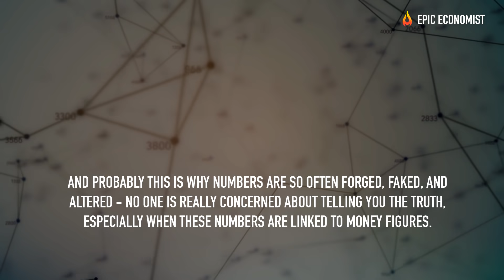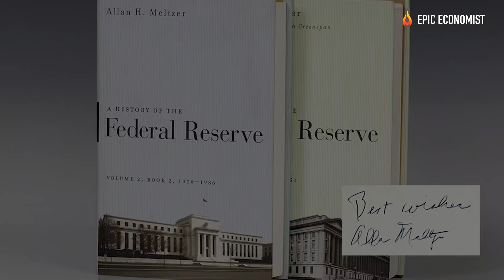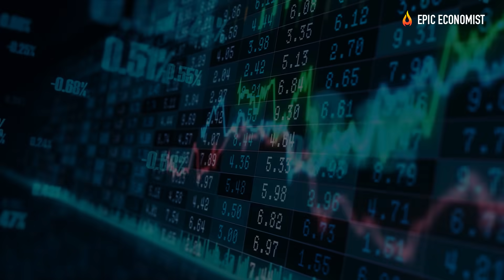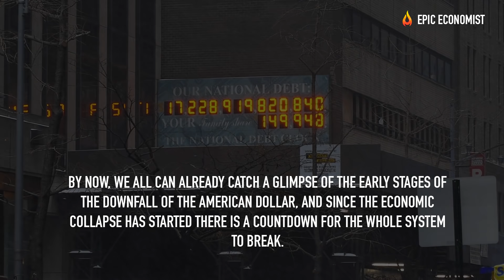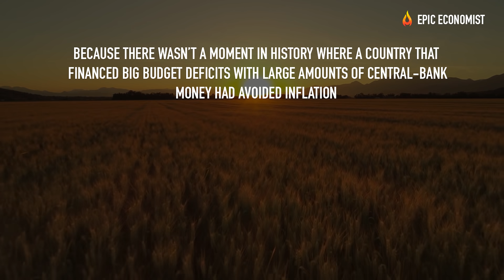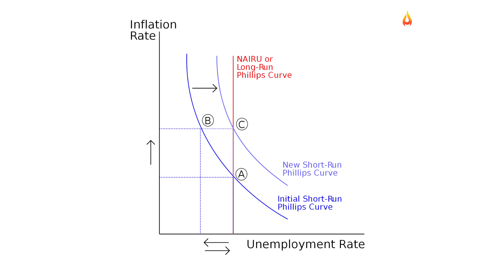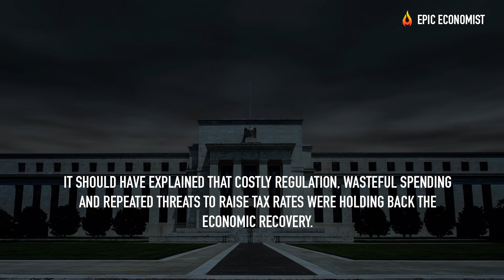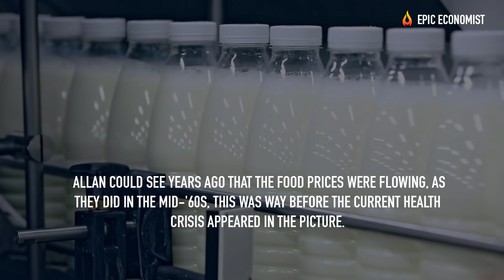It Will All End Badly! Prepare For The Coming Economic Collapse End-Game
Will the economic collapse happen in 2020?
Sometimes numbers can unravel truths never told, and probably this is why numbers are so often forged, faked, and altered - no one is really concerned about telling you the truth, especially when these numbers are linked to money figures.
Projections and rates are frequently misinterpreted or mistakenly used as a quick fix-up to much larger wounds. That’s what professor of political economy at Carnegie Mellon and visiting fellow at the Hoover Institution, Allan Meltzer, had repeatedly warned in his work throughout the past 25 years.
Even though Meltzer wasn’t noted by the masses while alive, he is considered among many American economists as a significant expert in monetary policy, and his work still causes impact in recent days.
Born in 1928, on the verge of the Great Depression, Meltzer had seen enough to understand how institutions work in times of crisis. He wrote the three-volume analysis “A History of the Federal Reserve” as he chaired the Shadow Open Market Committee, a group that would regularly meet to discuss the policies of the Federal Reserve.
The economic policies that were developed since 2008 were definitely not approved by his views, as he states that it was definitely the biggest economic collapse he had seen since the 1930s, and later on affirming that America has never had such a problematic future.
In June 2010, in an opinion piece he wrote for The Wall Street Journal called “Why Obamanomics Has Failed”, Meltzer has pointed on how the uncertainty about future taxes and regulations was the most dangerous obstacle of the economic growth.
In his studies, he explains how the administration’s stimulus program had bumped. The two main reasons he uses to justify Obamanomics’ fiasco are related to the neglect of the long-term costs and its consequences by the administration economists and their outside supporters, and also due to the Congress and administration behaviors which had lead to more uncertainty about the economic future.
Meltzer unfolds that the earlier spending was a short-term exit in a long-term path. Using part of the financed money to direct into temporary tax cuts didn’t seem effective unless these cuts were expected to last enough, so consumers could save the proceeds and had payed down their debt, but even so, it disregards the role of expectations in the economy.
The other cut of the stimulus was intended to relieve state and local governments of their budget deficits, transferring a deficit from the state to the federal government, but only creating a very small change, because despite delaying the incoming rise of unemployment rates for a while, all benefits that were given back then had enormously increased the public debt.
On the other hand, investors had been pushed towards riskier assets because of their low-interest rates, but when these rates rise again, which is only a matter of time - as we well know, the value of these risky investments will drop and the investors are going to be deeply injured by that. On top of all of this, there is still the fact that interest payments on the public debt will rise, increasing the budget deficit even more.
There is no doubt that prices have been rising rapidly in some sectors of the economy and the marketplace is facing major distortions. However, it is concerning that large "too big to fail" banks like Goldman and Bank of America - as they're referred to by economy website ZeroHedge; reported they had made profits in the market on approximately 95% of trading days in 2012, which makes us wonder about how manipulated this game is, because - let's face it: it's almost impossible for a trader to be that competent.

If we compare the Obama administration with Kennedy's and Johnson's in the '60s and Reagan in the '80s, the opposite course was taken. The late presidents used to promote growth first and redistribute it later. However, by sacrificing growth for redistribution, the Obama administration has got none.
In spite of the attempts to increase redistribution to favor middle and lower-income groups, the policies adopted by the Obama administration and supported by the Fed had accomplished the complete opposite.
That is to say, inflation is in our future. Allan could see years ago that the food prices were flowing, as they did in the mid-'60s, this was way before the current health crisis appeared in the picture. The economic collapse is being announced for years and it finally hit our door. The Trump administration has been a continuation of deficit spending. Meltzer predicted that postponing the day of reckoning would probably make things worse in the future. And the future is now.